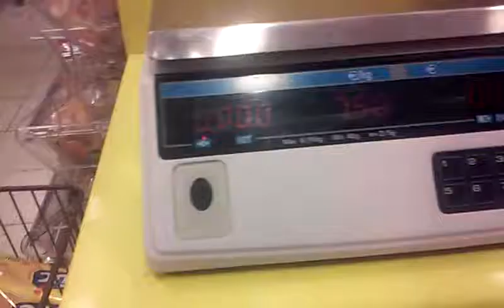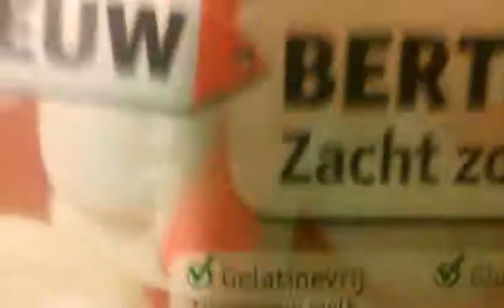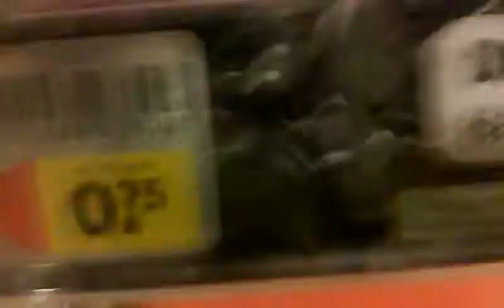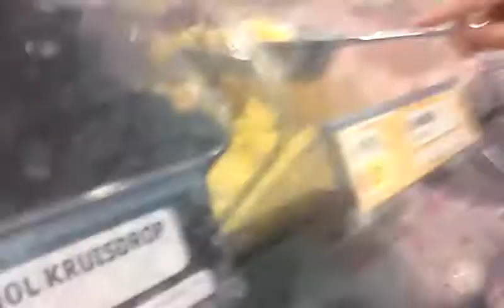Vlog 3 deel 2 snoepjes